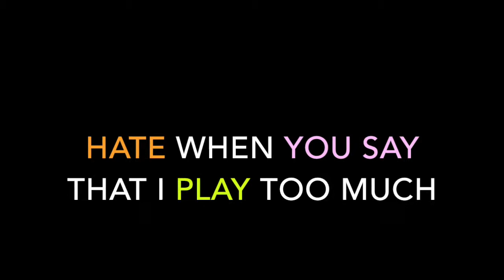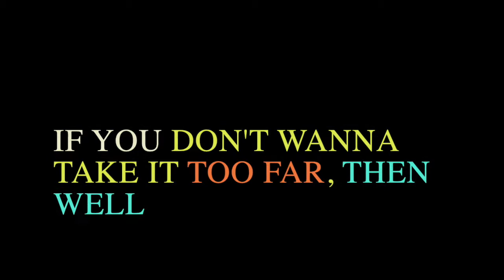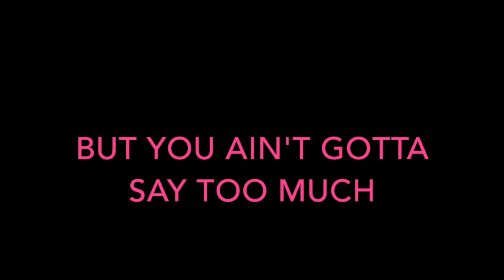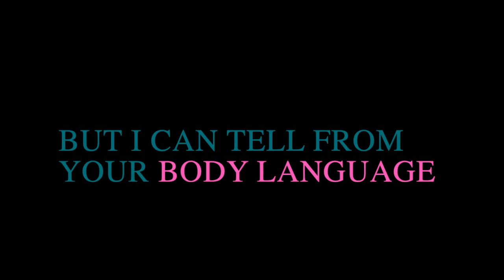Kid Ink Feat. Usher & Tinashe - Body Language LyricsVideo